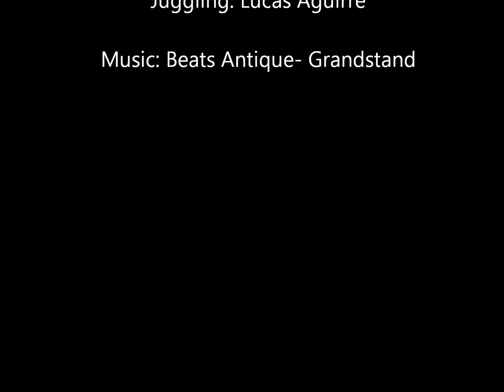Occurrences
Hey! Im a bit rusty, but here is some of what I've been working on. Mostly 3 clubs but there's some cool stuff in there I hope...